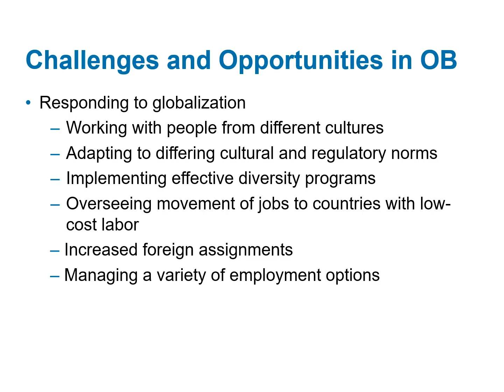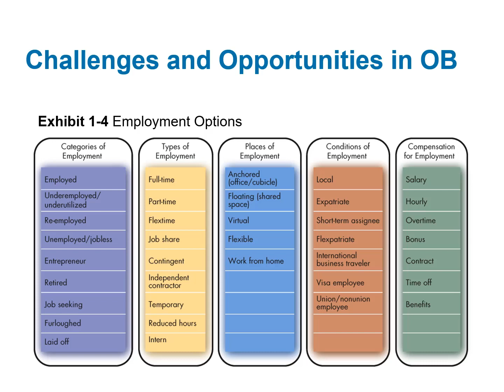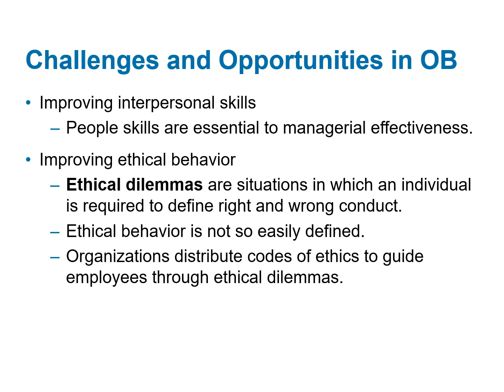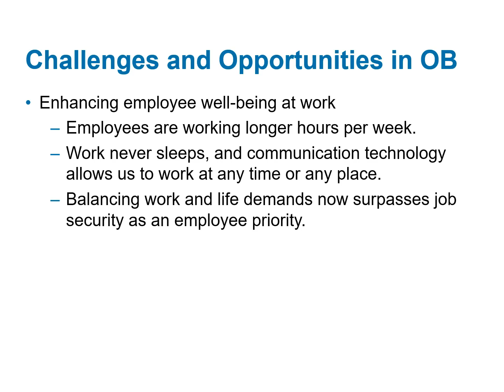Organizational Psychology - Lecture 1 - Part 2 - Challenges and Opportunities in OB